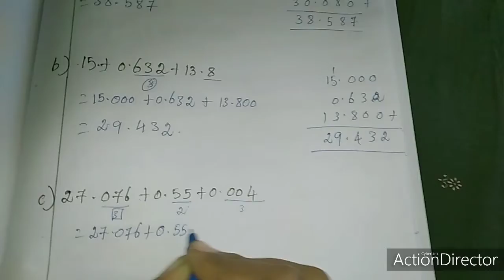SJV garde6 ex8 5 q1